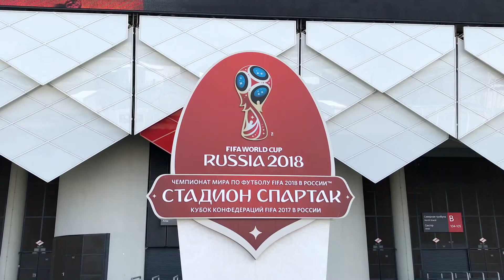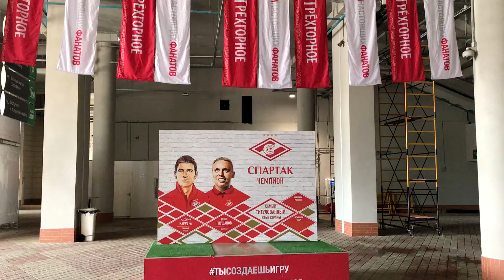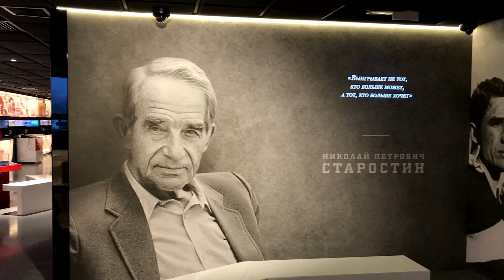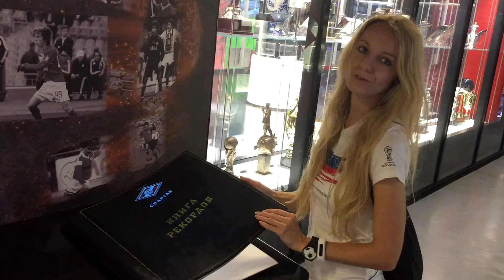A solas con el fútbol. Estadio del Spartak. Mundial de Fútbol de 2018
Vamos a hacer el tour por uno de los recintos más importantes de este Mundial.